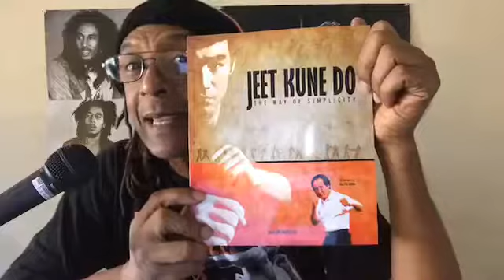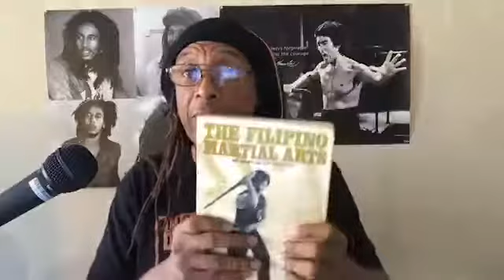The I Love Jeet Kune Do Broadcast #50...The One About: Shadowboxing & Solo Training